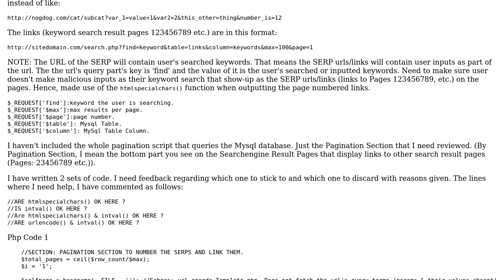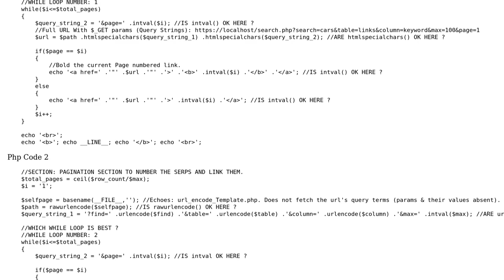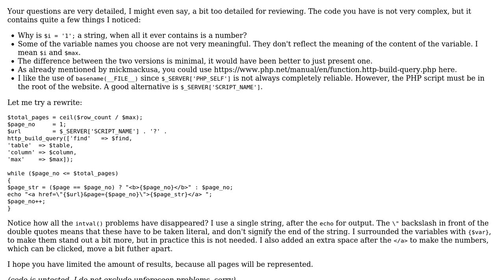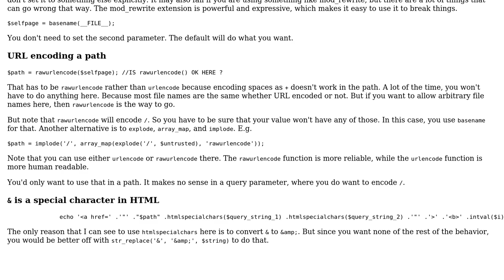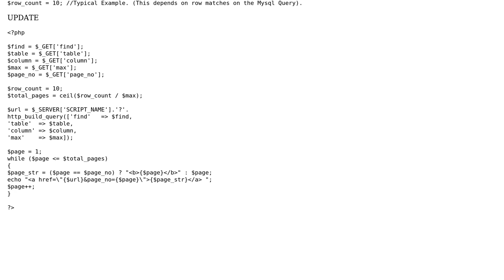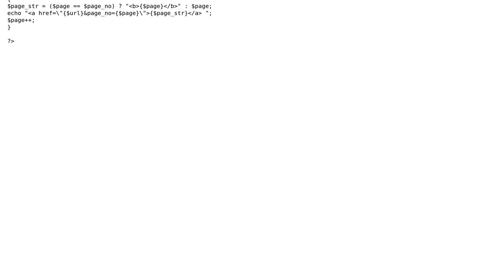Code Review: URL & HTML encodings on pagination (3 Solutions!!)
Code Review: URL & HTML encodings on pagination

With thanks & praise to God, and with thanks to the many people who have made this project possible! | Content (except music & images) licensed under CC BY-SA | Music | Images & others | With thanks to user Nut Cracking Dude user mdfst13 user KIKO Software and the Stack Exchange Network Trademarks are property of their respective owners. You are responsible for your own actions.